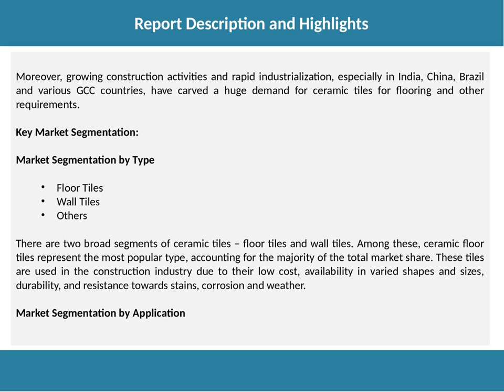Ceramic Tiles Market Opportunities, Size, Share, Demand and Growth by 2024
The global ceramic tiles market size reached around US$ 70.9 Billion in 2018. Ceramic tiles are produced by an amalgamation of clay, sand, quartz and water.  Looking forward, the market is anticipated to reach a value of US$ 107.2 Billion by 2024, projecting a CAGR of 7.2% during 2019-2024.

Want more information about this market? Request a free report sample

IMARC Group
James Smith